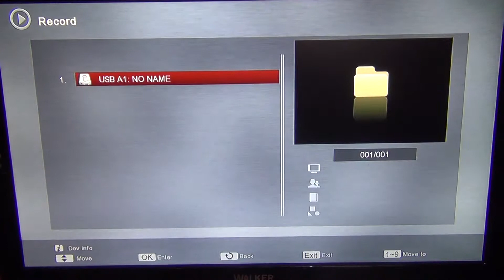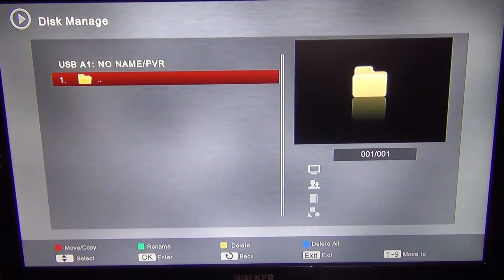Amiko Spiel Mini - Play Back TV Recordings